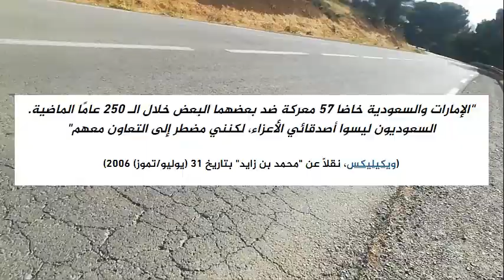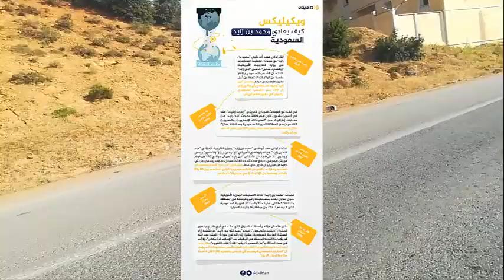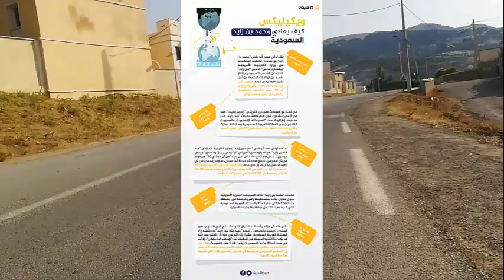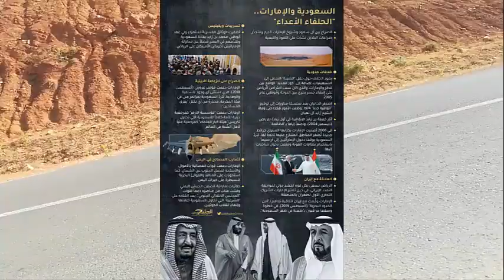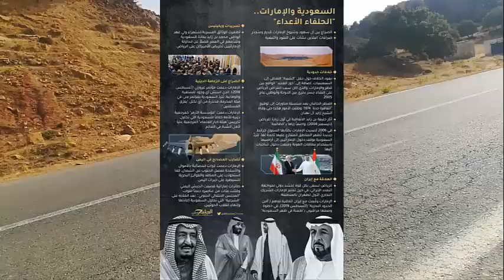محبة الضرائر ... جذور العداء بين السعودية والإمارات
لا يمكننا أن نجزم هل كان الخامس من (يونيو/حزيران) لعام 2017 تاريخًا مقصودًا بذاته، من قبل الثلاثي الخليجي، لإعلان فرض الحصار الدرامي غير المسبوق على "قطر"، أم أنها كانت فحسب إحدى مفارقات التاريخ الساخرة التي كثيرًا ما تذهب طي النسيان. في مثل ذلك التاريخ قبل 18 عامًا، وتحديدًا عام 1999، كان وزير الدفاع السعودي الأمير "سلطان بن عبد العزيز"، الرجل الثاني في المملكة بعد ولي العهد آنذاك الأمير "عبد الله"، يجاهد للسيطرة على انفعالاته الواضحة في إحدى الإطلالات الصحفية نادرة الحدوث لأمير مخضرم، لا يشعر بالألفة في حضرة وسائل الإعلام، شأنه شأن أبناء جيله من الأمراء السعوديين. كان جليًا أن ما يحدث هو أمر خطير وغير مألوف استدعى إثارة كل هذا الغضب من أمير يعرف الجميع أنه ولي العهد المنتظر للبلاد، وحامل أختام قوتها العسكرية، والكثير من مفاتيحها السياسية أيضًا.